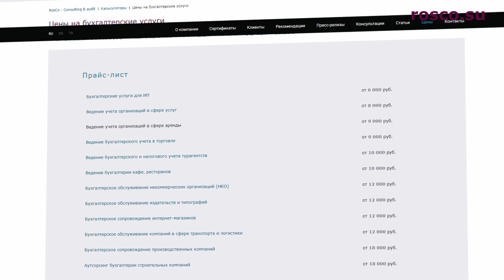Сколько стоят бухгалтерские услуги для бизнеса?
Многие компании, которые интересуются бухгалтерским сопровождением, задают вопрос о стоимости данных услуг. Это позволяет понять целесообразность найма штатного специалиста или создания  у себя бухгалтерского отдела, либо выгоду от передачи ведения учета на аутсорсинг.
В новом видео мы расскажем:
Что входит в перечень бухгалтерских услуг?
Почему стоимость бухгалтерского сопровождения на аутсорсе выгоднее?
Как формируется стоимость бухгалтерских услуг для бизнеса?

На эти и другие вопросы ответила Управляющий партнер компании «РосКо - Консалтинг и аудит» Алена Талаш.